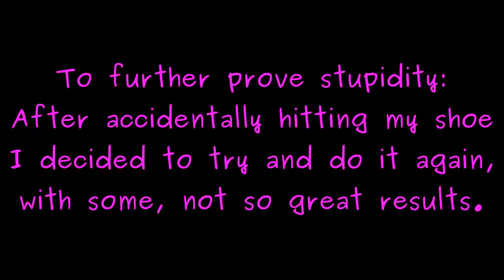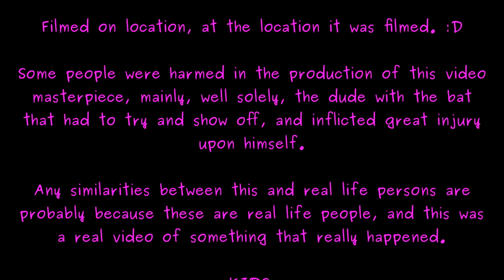Baseball Epic Fail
Accidentally did this SWEET move, and didn't think that I was being filmed, so I tried to recreate the action, and well it didn't turn out so good.